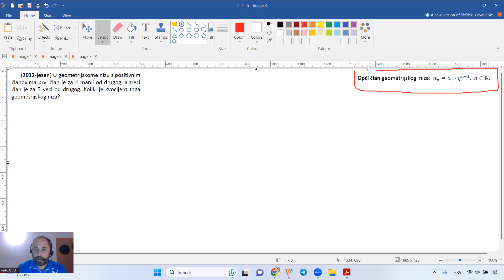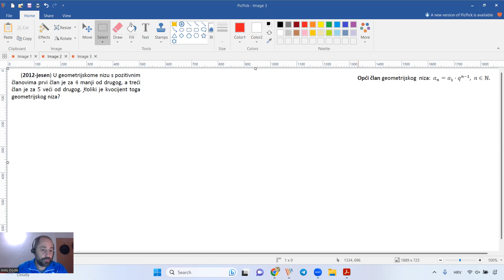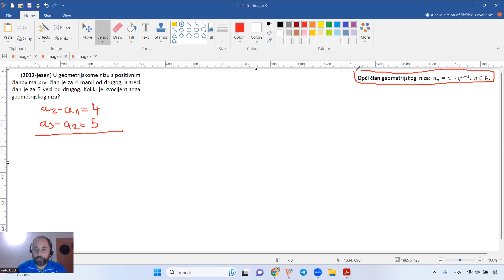Geometrijski niz - Sustav - DM 2012. (jesenski rok)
Moguće je da u videu nije u potpunosti korištena stručno-matematička terminologija zbog jednostavnosti razumijevanja srednjoškolske matematike.
Predavač: magistar matematike Anto Dodik